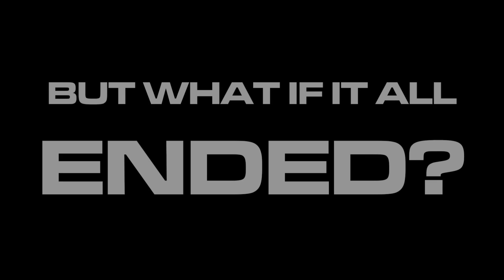Happy Wheels The Movie (SPOOF TRAILER)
Happy Wheels the Movie (PARODY)

Dont judge me! its only a bitta fun!